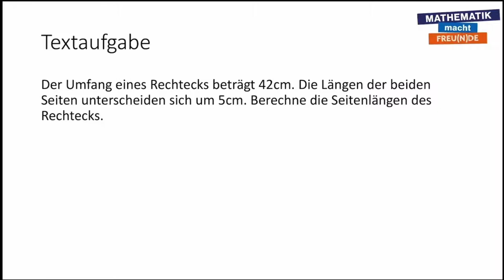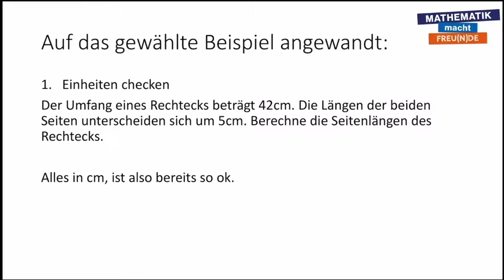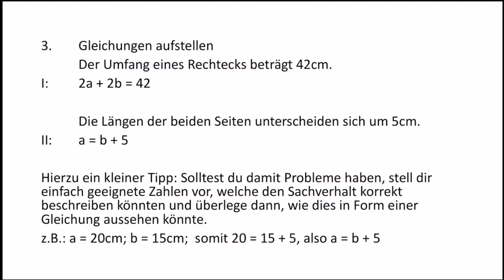Textaufgabe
Capstone Sekundarstufe 1 - Lineare Gleichungssysteme